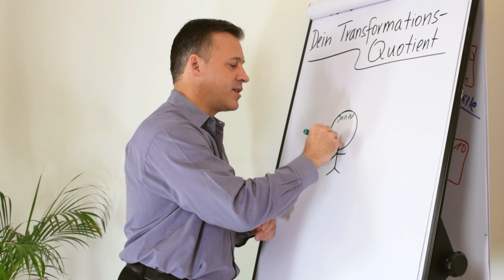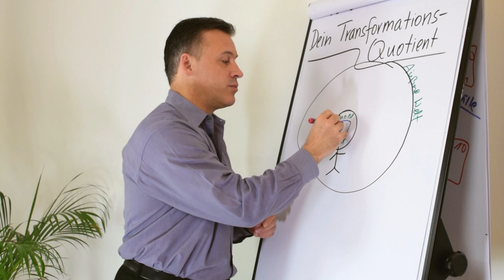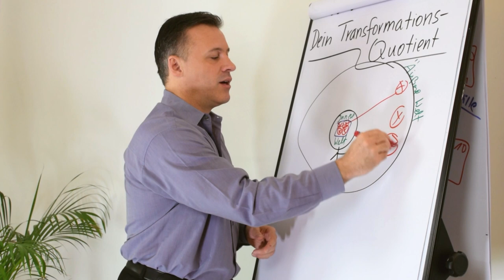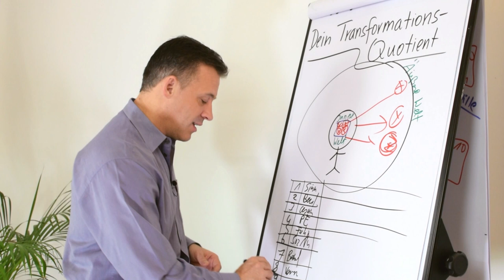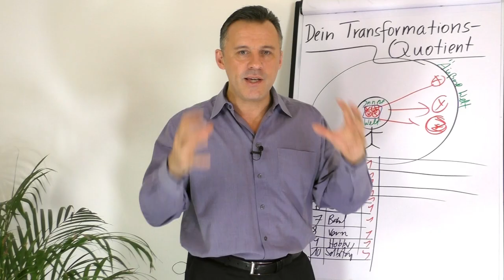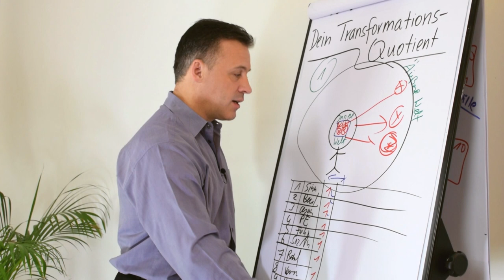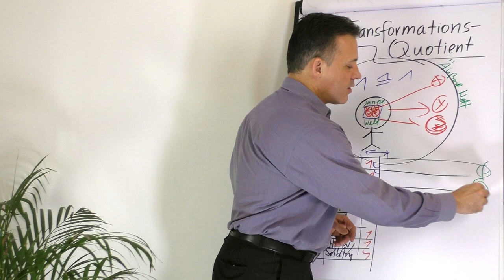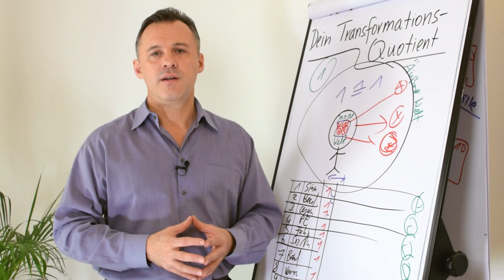Tranformations-Quotient optimieren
Einer der wichtigsten Erfolgsfaktoren, vor allem für Unternehmer, ist der Transformations-Quotient.
Viele Unternehmen stehen vor der Herausforderung, dass ich Transformations-Quotient nicht eins ist. Doch welche Auswirkungen hat das? Und was genau versteht man unter einem Transformations-Quotienten?

In diesem Video zeigt dir Daniel Schäfer eine Methode, mit der du deinen Transformations-Quotienten messen und optimieren kannst.